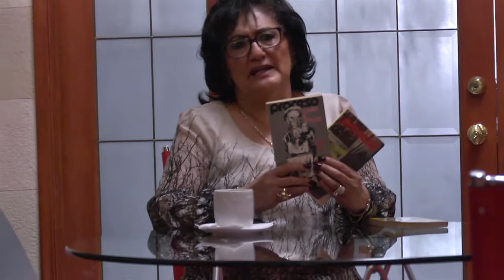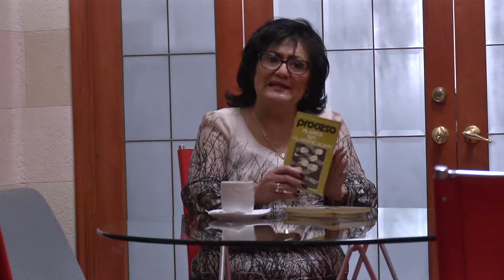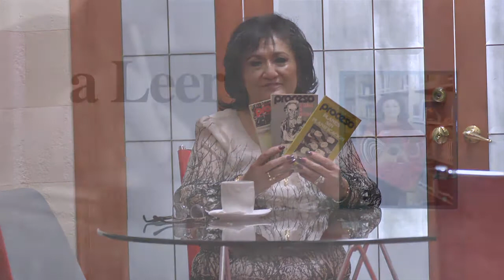Libros de la revista Proceso Atrévete a Leer con Lilia Arellano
Libros
1 El Militarismo En America Latina , Proceso
2 El Cambio de Presidente de Francisco José Paoli
3 Planes sin planes de planificación de Reporteros Proceso